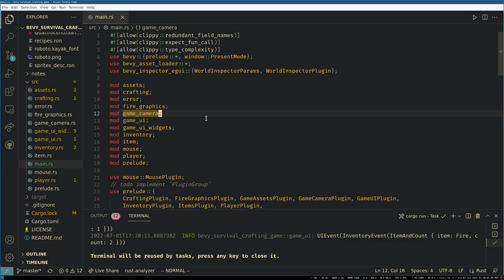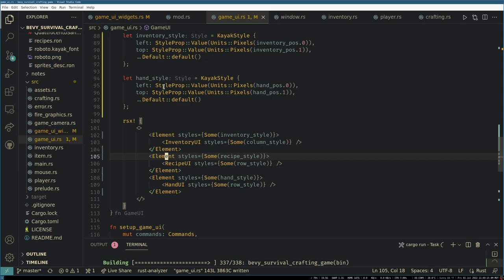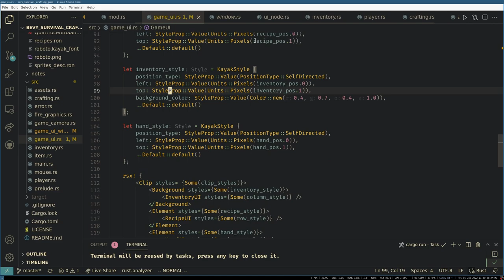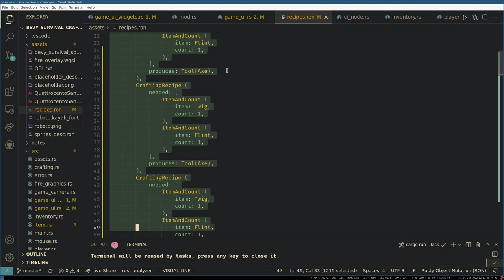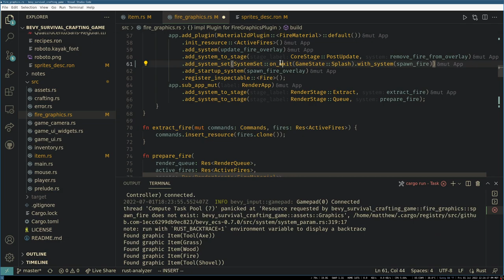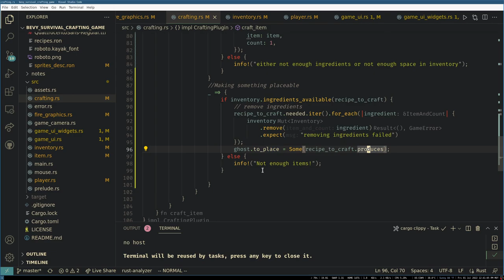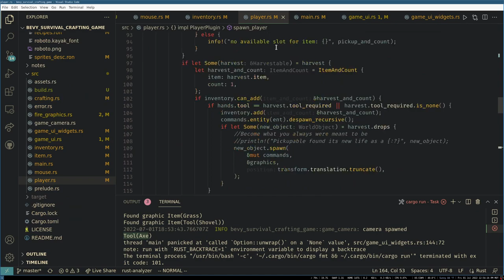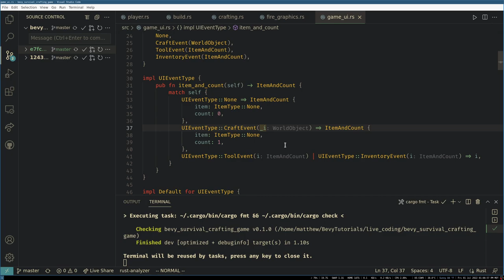Bevy Longs: UI Cleanup and Campfire Placement! (Ep9)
In this video I clean up the existing UI and make it more like what I want for the final game.  Then we finally get placement for the campfires working!

Chapters
0:00 Intro/Clippy
5:31 UI Hell
47:10 Campfire Placement!
1:29:09 Works!
1:31:02 Creation of TODO list
1:37:18 Outro